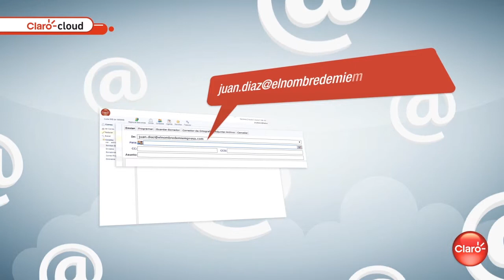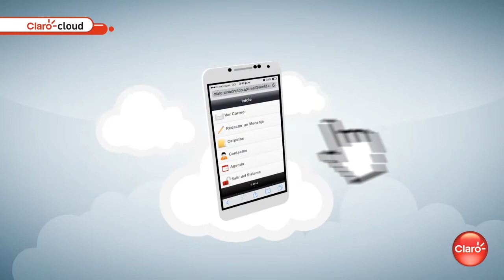Claro Cloud – Correo Empresas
Con Correo Empresas de Claro Cloud el posicionamiento de su marca y protección de su correo electrónico es primordial.